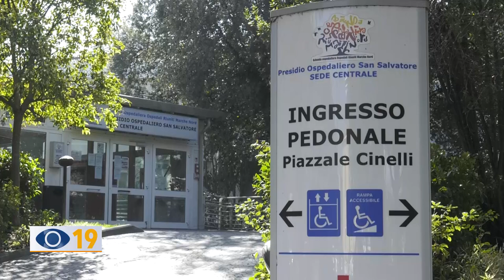Nuovo ospedale Pesaro: il punto con gli assessori regionali Baldelli e Saltamartini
E' stata organizzata a Pesaro una conferenza per fare il punto sui lavori riguardanti il nuovo ospedale pesarese.